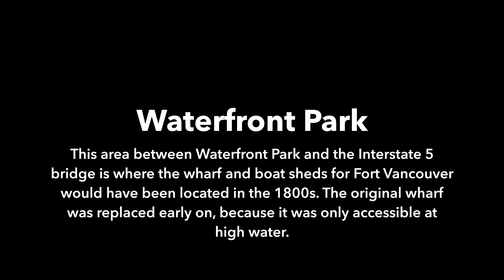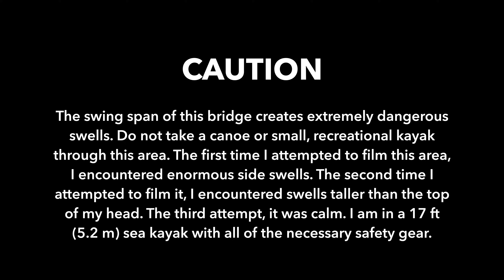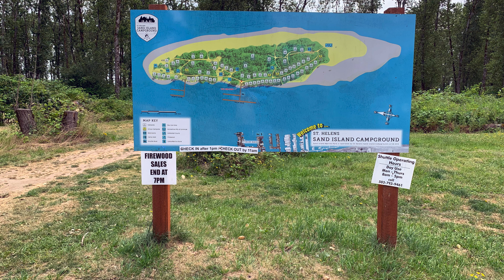Columbia River: Vancouver to St. Helens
Kayaking from Vancouver, Washington to St. Helens, Oregon on the Columbia River.

00:00:44 - Kaiser Shipyard - Ruins
00:05:40 - Ryan Point - Shipyards
00:09:01 - Beaches Restaurant & Bar and McMenamins on the Columbia
00:09:56 - Surprise Beach
00:12:01 - Waterfront Park
00:15:20 - Who Song & Larry's Restaurant & Cantina
00:16:04 - Interstate 5 Bridge
00:20:03 - Grant Street Pier
00:21:53 - BNSF Railroad Bridge 9.6 - Swing span
00:25:24 - Port of Vancouver
00:30:14 - USNS Fisher - U.S. Navy ship
00:33:27 - Matthews Point - Tidewater Barge Lines and Port of Portland
00:43:06 - Blurock Landing
00:49:17 - Frenchman's Bar Regional Park
00:53:25 - Sauvie Island Beach
00:55:45 - Float plane
00:56:39 - Collins Beach - Sauvie Island
00:58:25 - Float plane flyover
00:59:12 - Warrior Rock Lighthouse - Sauvie Island
01:02:28 - Arrival in St. Helens - Sand Island in the distance
01:02:50 - Sand Island Marine Park

The original trip from Vancouver to St. Helens took me 8 hours, and covered approximately 22 river miles (35 km). Camera issues caused the Vancouver area to have to be re-shot, so I re-paddled the Vancouver portion of the trip a second time the following weekend. Everything from Frenchman's Bar to St. Helens is the original footage from the first trip. There is a lot worth seeing on this stretch of the Columbia, but be very mindful of industrial obstacles and sudden wind changes.